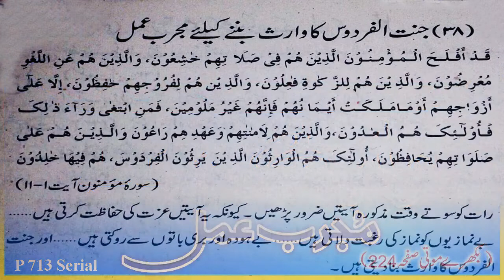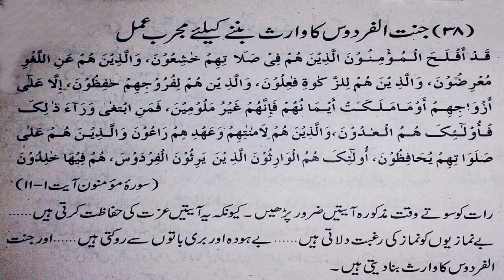Jannat ul Firdous Ka Waris Bananay K Lye Mujarrab Ammal P 713 Serial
Bikhar e Moti Taleem By Syed Munawar Ali